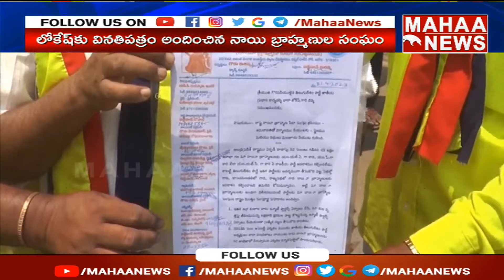లోకేష్ కు వినతిపత్రం అందించిన నాయి బ్రాహ్మణుల సంఘం | Mahaa News